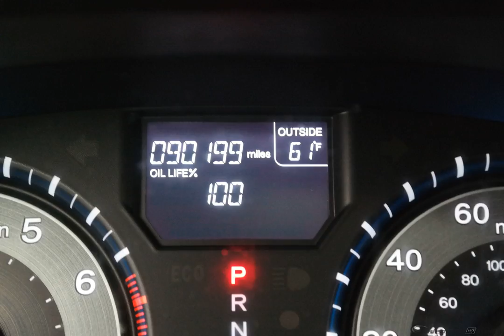2012 Honda Odyssey 4D Passenger Van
Used 2012 Honda Odyssey 4D Passenger Van EX-L